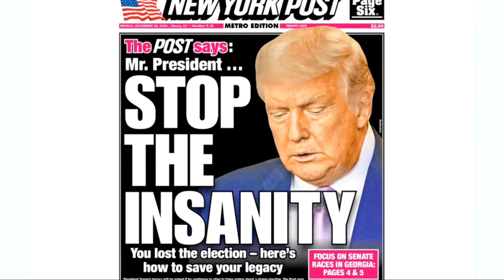De apoyar a Trump a tratarlo de golpista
Maldicion EL NewYorkPost se cansó de DonaldTrump y lanzó una fuerte portada acusándolo de seguir intentando boicotear las elecciones!! Que maniobras esta haciendo el actual Presidente que llevo a está fuerte decisión del famoso diario que antes lo apoyaba?